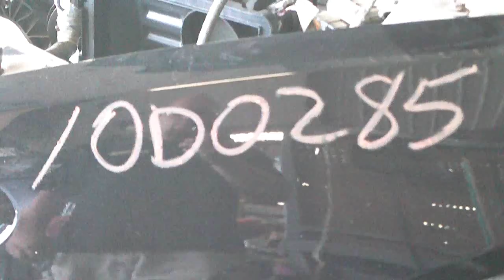10D0285 2005 BUICK LACROSSE 3.8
10D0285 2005 BUICK LACROSSE 3.8